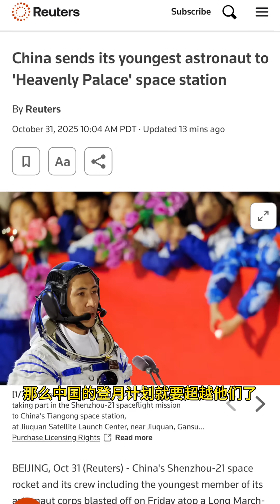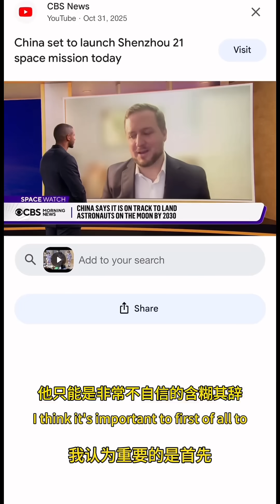神舟二十一号发射海外媒体盛赞